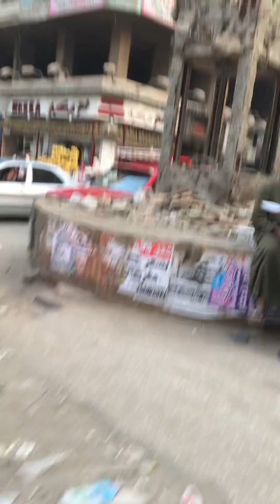Tuk Tuk ride in the streets of Cairo Egypt